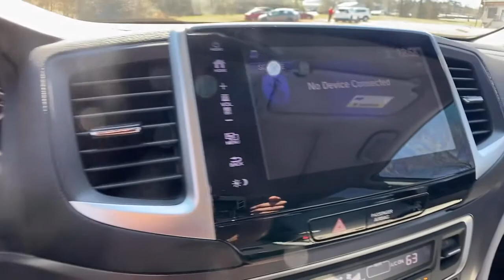2018 Honda Pilot Atlanta, Griffin, McDonough, Fayetteville, Thomaston, GA P24913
Modern Steel Metallic Used 2018 Honda Pilot available in Atlanta, Georgia at Cronic Nissan. Servicing the Griffin, McDonough, Fayetteville, Thomaston, GA area.

Cronic Nissan
2624 N Expressway